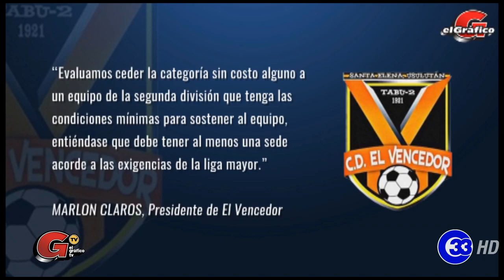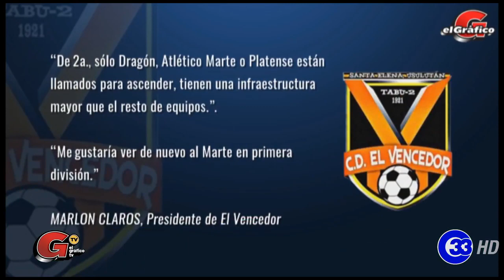El Vencedor cedería la categoría al Atlético Marte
El presidente de El Vencedor, Marlon Rafael Claros, confesó que cederá
sin costo la categoría del equipo helénico al final del Clausura 2020 y admitió que le gustaría ver en liga mayor al Atlético Marte.
¡Visítenos!